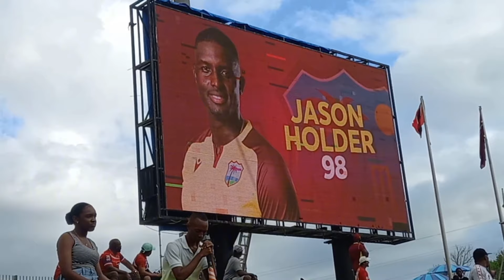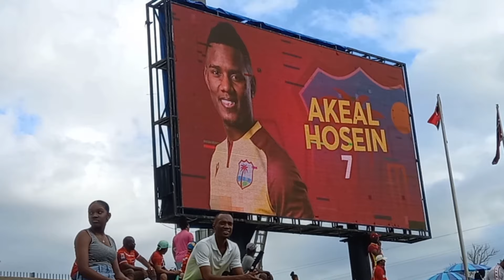Fun In the Grounds: WI vs Eng 2023 | Exciting Cricket Match Moments!